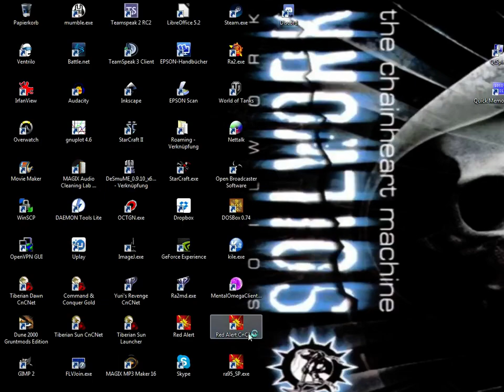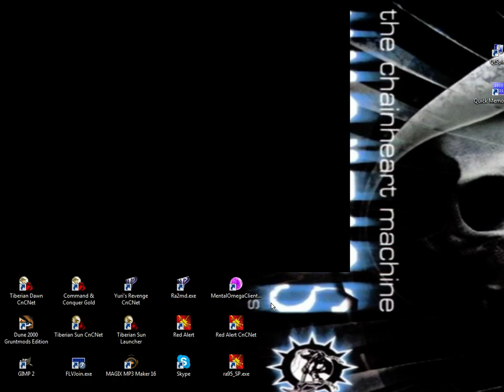Let's Play Command&Conquer Mental Omega [Epsilon Mission 4 Shipwrecked] (Mental V 3.3.2)